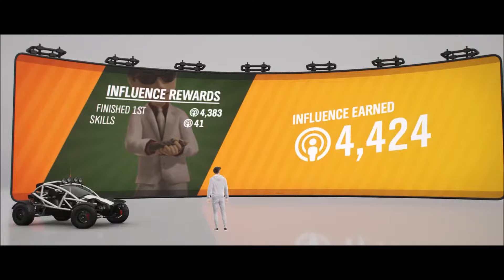ARIEL NOMAD BUGGY VS A TRAIN - Forza Horizon 4 (Showcase)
This is The Flying Scotsman Showcase.
A few crashes, but it makes for some good tension.